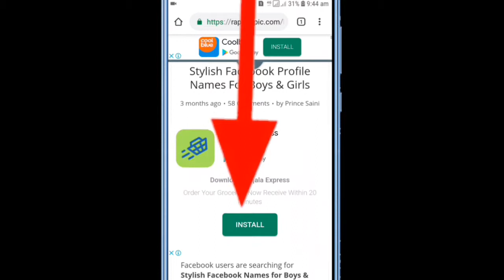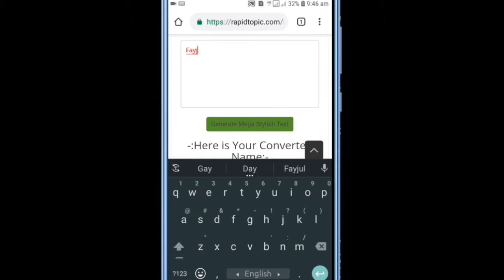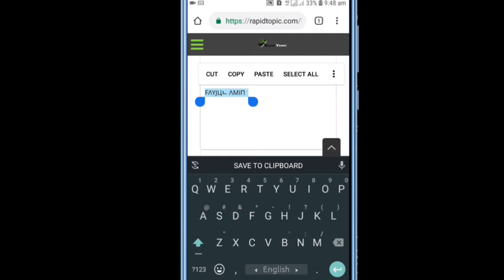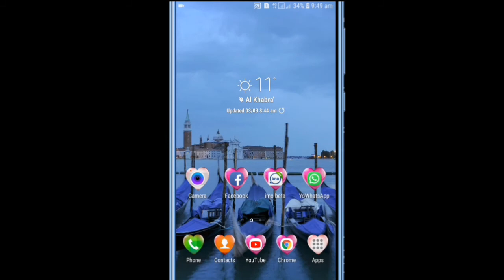Facebook Imo Stylish Names 2020 || সবার থেকে আলাদা ভাবে ব্যবহার করুন